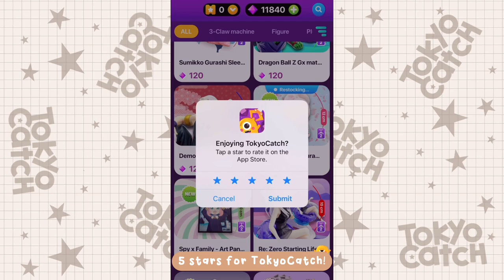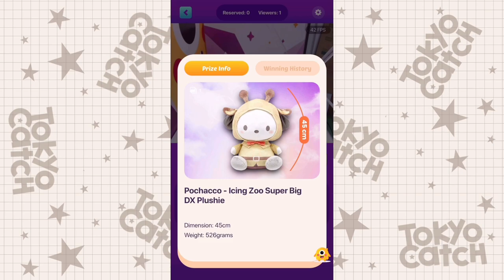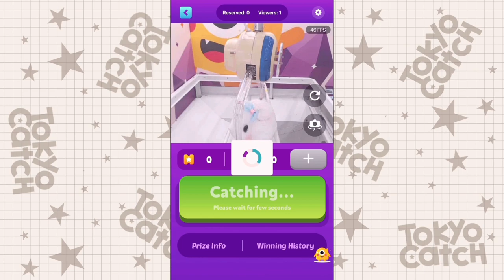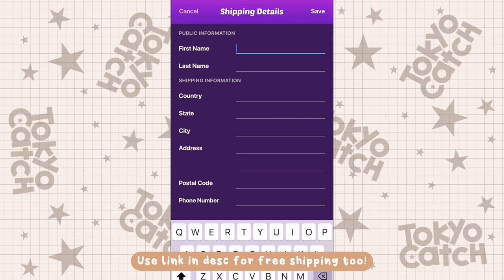🌸How I win Sanrio/Japanese merch!🌸 Crane game haul and gameplay!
Hello friends! ♡ ૮₍´｡ᵔ ꈊ ᵔ｡`₎ა
I'm so excited for today's video! You can win a plushie (or figure or other Japanese goods!) on TokyoCatch like I did! Here is how to do it!

*WHAT is TokyoCatch?*

TokyoCatch is the latest online crane game where the prize could be sent straight to your place, making it an experience that you can feel whenever you want. I want you to be able to feel the thrill and excitement of playing a crane game from where you are sitting right now!

*HOW to win a plushie on TokyoCatch?*

Then, create an account and pick your favorite item! You have 5 chances to win your plushie, I won mine on the 4th try! You can see the gameplay of how I did it in the video (0:20-1:05) and if you win, your plushie will be shipped to you for free!

*WHERE can TokyoCatch ship to?*

Countries Group 1 (see list below)
Following our partnership with high-speed courier service DHL, we are happy to announce that we’re now able to provide our DHL service with a tracking code for this group:

Countries Group 2 (see list below)
For countries that don’t support DHL shipping, we’ll be shipping your prizes with Japan Post Priority Shipping + Tracking without extra cost.

Countries Group 3 (see list below)
We regret to inform you that shipping to these countries is currently not possible due to factors beyond our control.

For the countries we are currently unable to ship to, you can continue to win prizes while our team is constantly evaluating shipping options and seeking to improve our shipping methods to better serve our customers in Group 3.

-♡𝑪𝒉𝒆𝒓𝒓𝒚𝒎𝒐𝒚𝒂♡